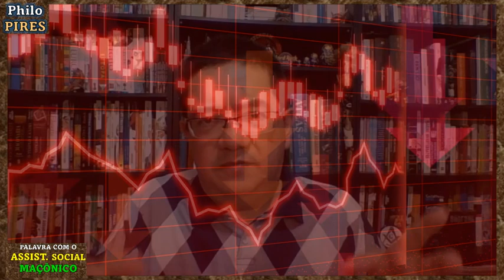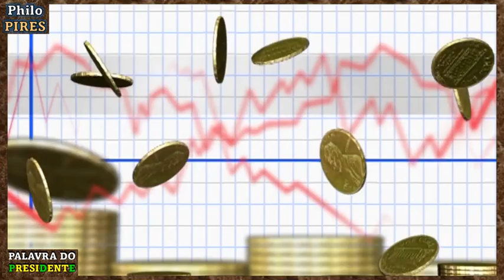INADIMPLENTES NA MAÇONARIA, A Verdade Terrível, Dolo ou Culpa, Os Maus Pagadores, PhiloPires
HONRAR OS CUSTOS DA ENTIDADE: UM DEVER JUSTO OU NÃO?
Na Ordem do Dia: o que fazer quando um maçom não paga as mensalidades.
Deve ser perdoado uma vez que sendo Irmão, é livre para pagar ou não?
A Fraternidade Maçônica garantiria um perdão geral para os faltosos?
Aqueles que honram seus compromissos entendem este drama e relevam?
Qual é a diferença entre um calote INVOLUNTÁRIO e um doloso?

Estas e outras perguntas inebriantes compõe a cerne de nosso trabalho.
Um tema deveras relevante e inquietante na gestão dos grupos e
que reflete uma realidade comum e terrível em muitos casos.

Chamamos o Diretor Financeiro, o Assistente Social, o Procurador
de Justiça Maçônica e o Presidente para bater um papo conosco
sobre esta demanda que aflige, estressa e balança as colunas.
Destacamos e analisamos também os prováveis e  profundos mistérios da
alma humana que levam um legítimo iniciado a optar, voluntariamente,
por não ser um bom pagador de suas contas maçônicas.

Roteiro do Vídeo:
0:00 Abertura dos trabalhos, Ordem do dia, Os Inadimplentes;
1:13 Instrução 01, fala o Tesoureiro, por que tem que honrar as taxas;
3:20 Instrução 02, o Hospitaleiro orienta os JUSTOS com dificuldades;
5:18 Instrução 03, o Orador comenta sobre a Lei Maçônica nestes casos;
7:17 Instrução 04, o presidente especula sobre mistérios tenebrosos;
9:47 Instrução 05, quase meia noite, conclusão e encerramento.

Obs.: Imagens  mostradas no vídeo são meramente ilustrativas. Foram obtidas
em sites FREE, como PixaBay e Pexels. Nem sempre tem relação direta
com os tópicos tratados no momento da exibição.

CANAL CARLOS PIRES
PhiloPires Simbolismo (Maçonaria e mais)
De uma forma simples, pragmática, direta, sem enrolação ou empolação
Especial aos novos INICIADOS e àqueles que, um dia,  poderão entrar na Ordem.

"UMA VIDA SEM REFLEXÕES SIMBÓLICAS NÃO
VALE A PENA SER VIVIDA"

Artigos que publiquei e meu currículo Justo

E não esqueça de DAR UM LIKE !!! Muito Obrigado!